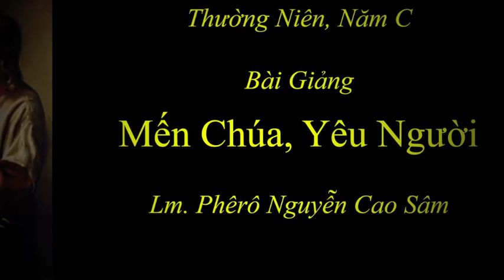Bài Giảng - Mến Chúa, Yêu Người (phần 3/3)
Chúa Nhật XVI Thường Niên
Lm. Phêrô Nguyễn Cao Sâm